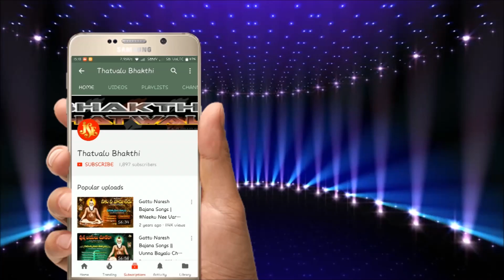Sri Guru Venkata Swamy Bajna Thatvalu Telugu|Nammithi Ninnu Na guru Deva|Jayasindoor Bhakti Thatvalu